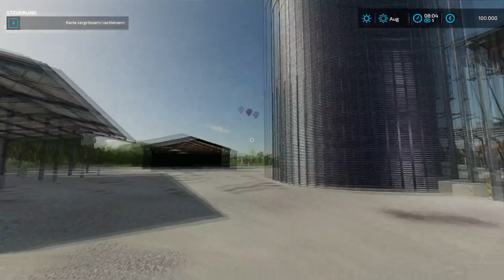LS22 Mapvorstellung ★ Szarvasi MG TSZ